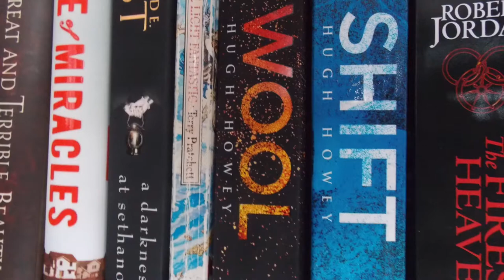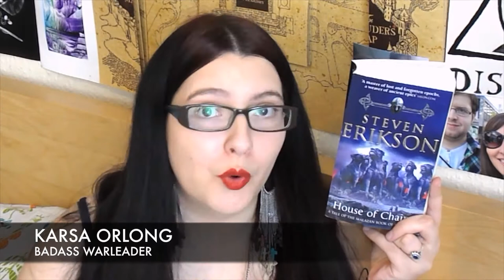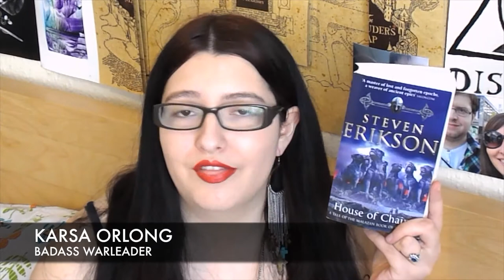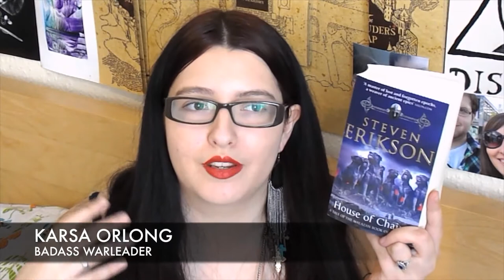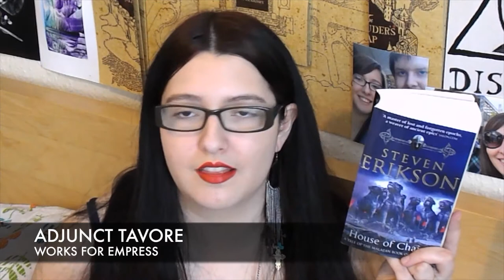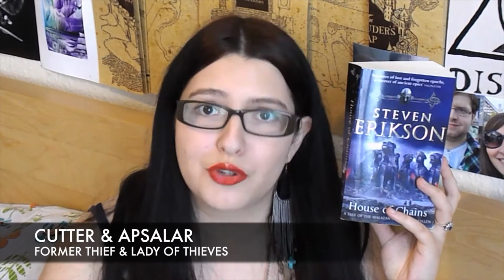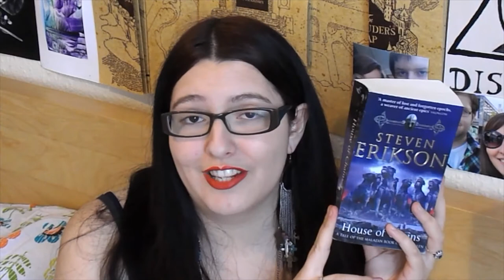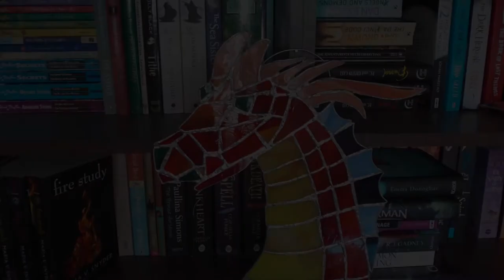House of Chains (review) by Steven Erikson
This is my non-spoiler review for book 4 in the Malazan Book of the Fallen series by Steven Erikson and this is where THINGS GET AWESOME :)
Let me know your thoughts on this book and this series as a whole below!